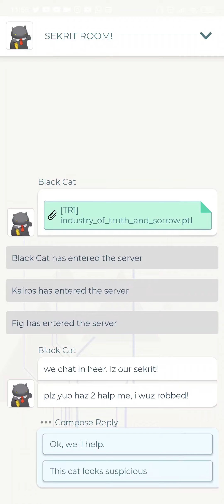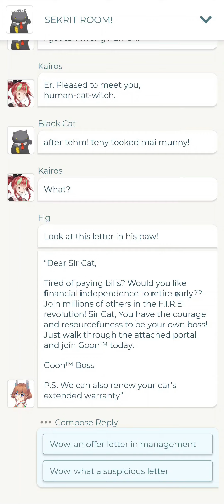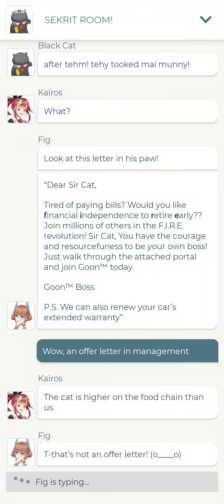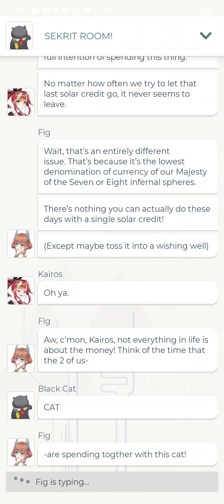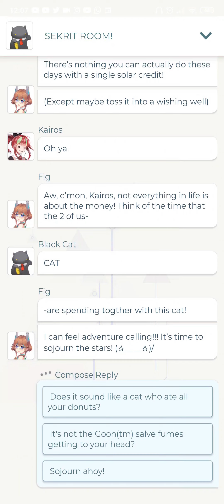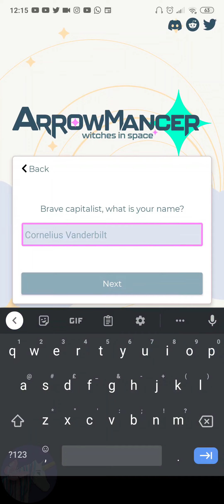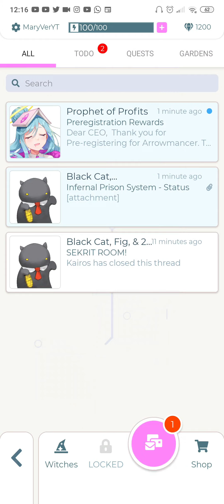Arrowmancer gameplay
From the Creators of Waifu Labs comes a fast-paced action RPG. A magical sojourn through the stars!

YOU ARE A SPACE WITCH
Explore the eternal cities of Mercury. Stamp your passport at the Great Nature Preserve on Venus. Visit your alma mater in the most advanced Institute of Witchcraft on Mars! Journey past the far reaches of the night sky in this solarpunk adventure.

Read emails, manage witches, and answer the call of the stars!

A NEW CHARACTER ENGINE
Experience the character system powered by the latest advancements in machine learning. Customize your unique units by fusing them with others. Discover units that no one has ever seen.

IMPORT YOUR WAIFULABS CHARACTERS
Import your very own piece of the story using Waifu Labs technology. Create a character from Waifulabs.com and use them in Arrowmancer!

FAST-PACED, REPLAYABLE GAMEPLAY
Create a team of three witches to bring into combat. Dance on a 3x3 grid in real-time while dodging boss mechanics and using abilities and powerups.

DEEP PROGRESSION
Collect witches with hundreds of different personalities, dances, abilities, and passives. Level them up and combine them to unlock new powers and set up synergistic teams. Field your best team to take on the mission at hand. Overcome all the challenge missions!